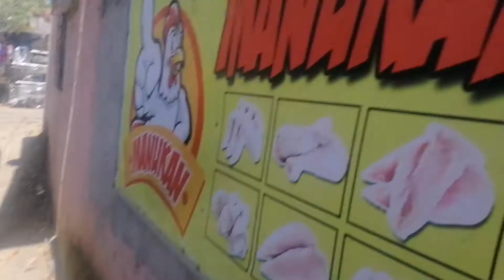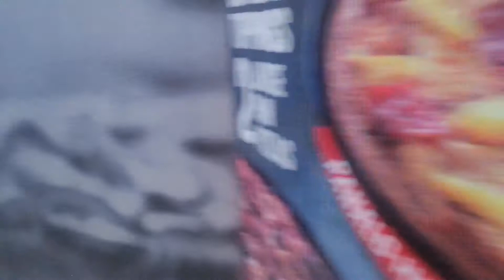Vlog 22 - Tara pasyal sa Robinsons Lipa!